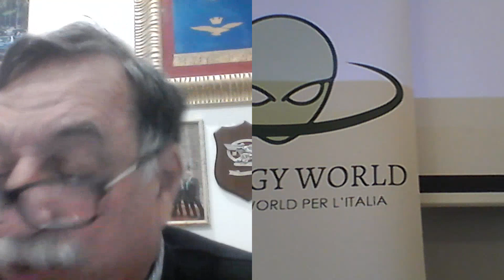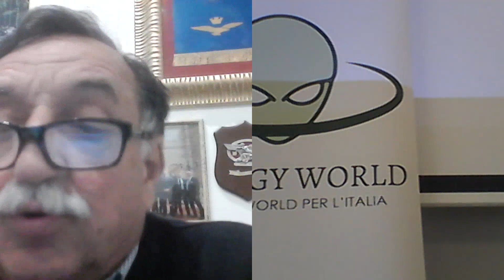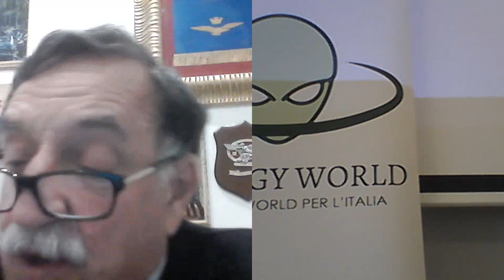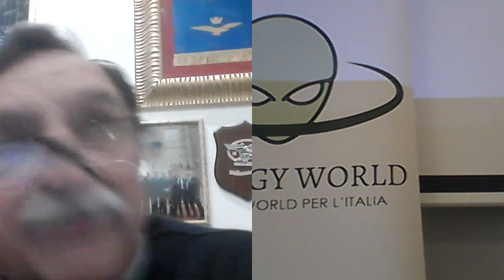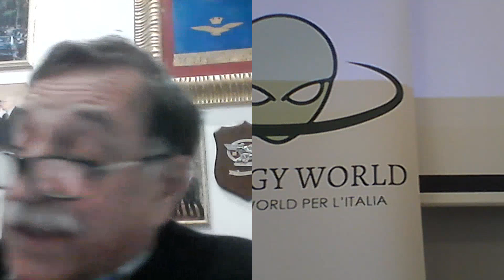UAP: Gen. Domenico Rossi Già sottosegretario di Stato Difesa Convegno Ufologia Pomezia 24/10/2021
Estratto dell' intervento del Gen. Domenico Rossi durante il XIV° Convegno di Ufologia città di Pomezia del 24/10/2021  organizzato dalla famosa ufologa Dott. Francesca Bittarello.  In video la dottoressa Bittarello per i saluti di Benvenuto al Generale che leggermente influenzato non è potuto essere di persona al Convegno. Il Generale Domenico Rossi sarà presente di persona al Convegno del 21 novembre 2021 per informazioni e acquisto biglietti: